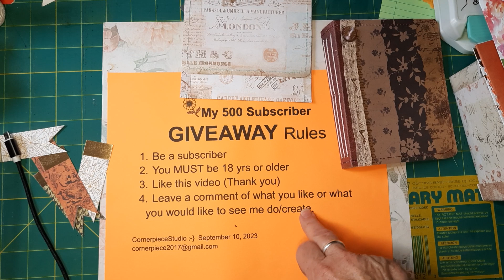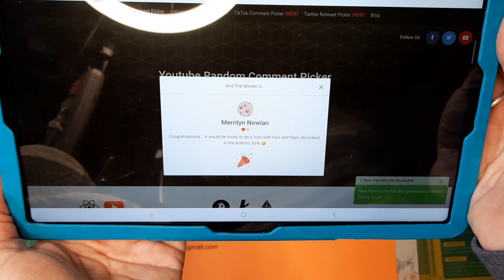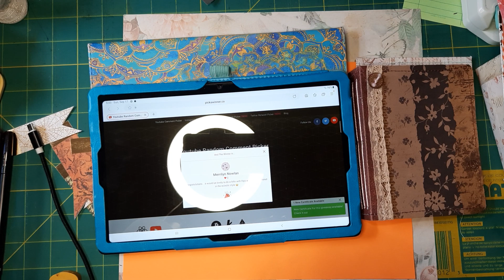WINNER PICKED for my 500 SUBSCRIBER GIVEAWAY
2. You MUST be 18 yrs or older
3.Like this video (Thank you!) Use above link
4. Leave a comment of what you like or what you would like to see me do/create
Good luck! Thanks for being here!!! ;-}